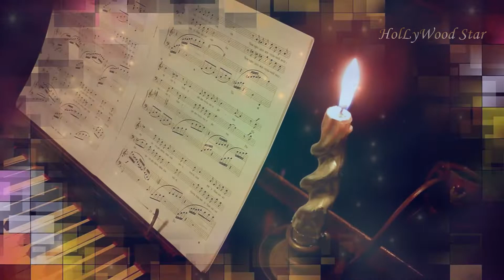Очень красивая музыка / Frederic Francois Chopin - Joie De Vivre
Искренне рада всем, кто заглянул на мою страничку!
Это мир моего творчества и настроения.
Здесь Вы найдете красивые ролики о любви,
классную музыку, пожелания доброго утра и вечера,
поздравления с праздниками, хорошие фильмы и многое
 другое.